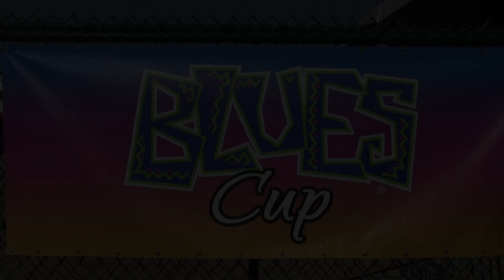2021 BLUES CUP: STRIKERS FC LB vs CITY SC SAN MARCOS PREMIER MCKELL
This video was a soccer match between the STRIKERS FC  LB vs CITY SC SAN MARCOS PREMIER MCKELL in the Girls U19 White 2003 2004.  Game was played on September 4th, 2021 at the So Cal Sports Complex, in Oceanside, California at the 2021 BLUES CUP.

Experts in special event video throughout the USA!